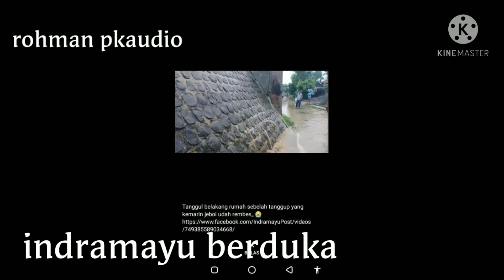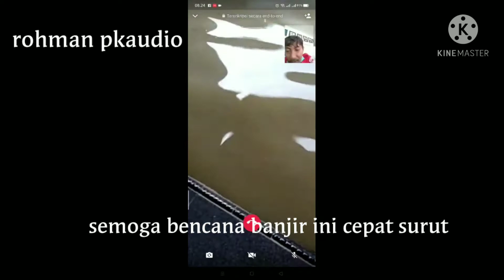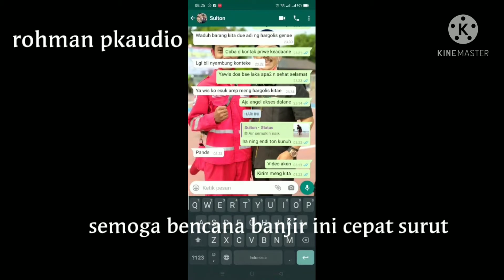indramayu di kepung banjir februari 2021 indramayu siap siaga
indramayu siaga 1
PMI siaga
relawan PMI